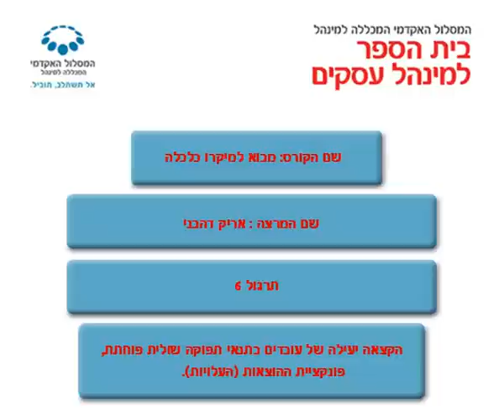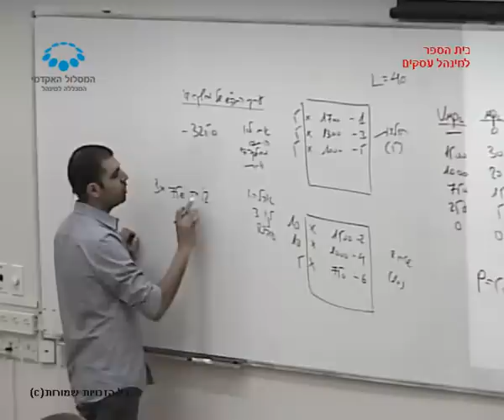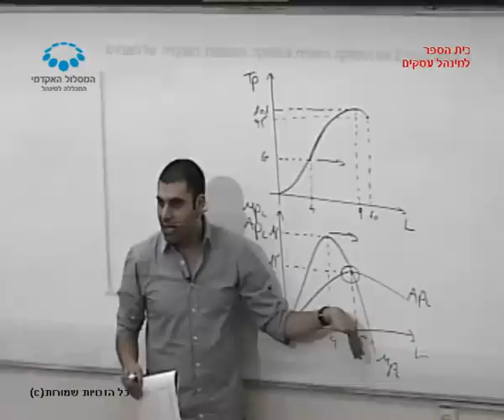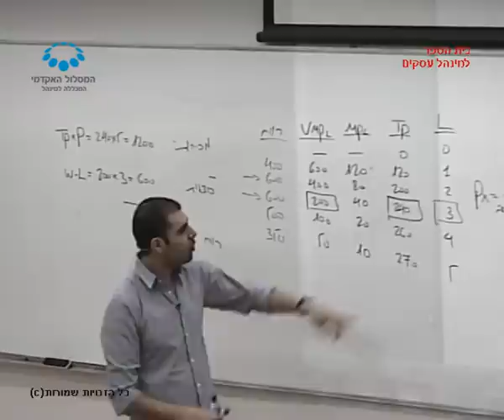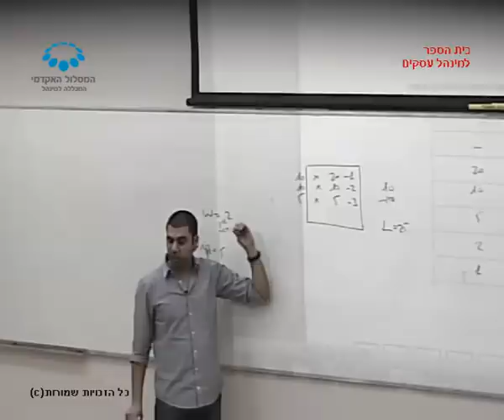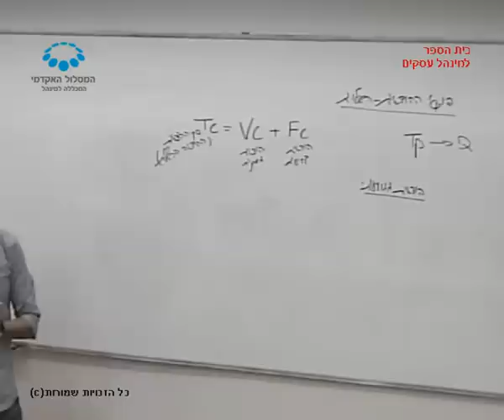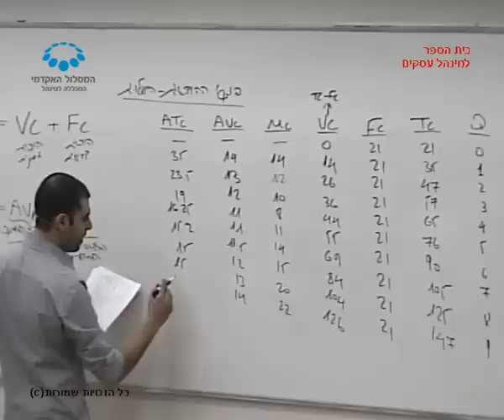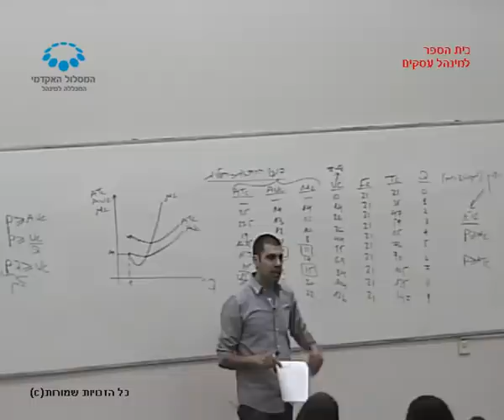קורס "מיקרו כלכלה" - תרגול 6 / מר אריק דהבני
תרגול 6 בקורס "מיקרו כלכלה" שהועבר בתאריך 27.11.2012 על ידי מר אריק דהבני בנושא הקצאה יעילה של עובדים בתנאי תפוקה שולית פוחתת, נקודת האופטימום של יצרן תחרותי (W=VMPI), פונקציית ההוצאות (העלויות): מתכנון מרכזי, שכר העבודה, תפוקה שולית של גורם ייצור משתנה (עובדים), תפוקה שולית של גורם ייצור קבוע במסגרת לימודי התואר הראשון בבית הספר למינהל עסקים, המסלול האקדמי המכללה למינהל